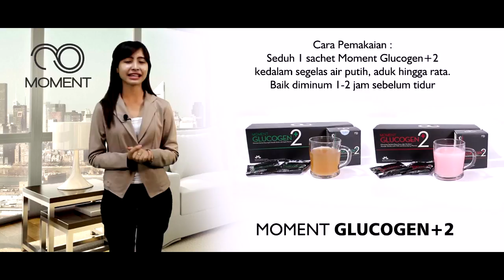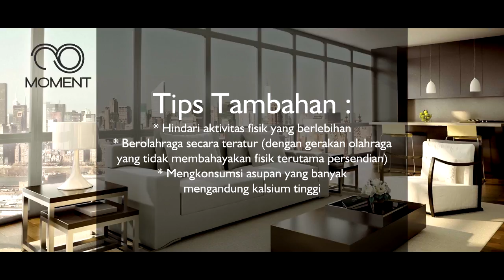Produk Moment untuk sakit Arthritis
Info produk & pemesanan chat me
Vena
Pin bb : 54DE81C7